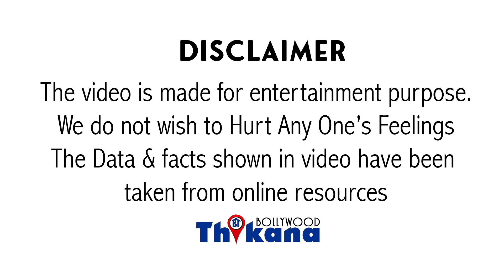Top News | बुढ़ापे में अपने Bum निकल कर Nora Fatehi बनना पड़ा भारी Public ने किये ये भद्दे Comments